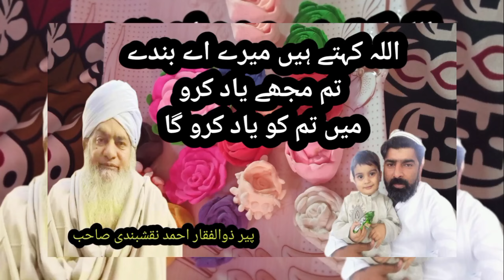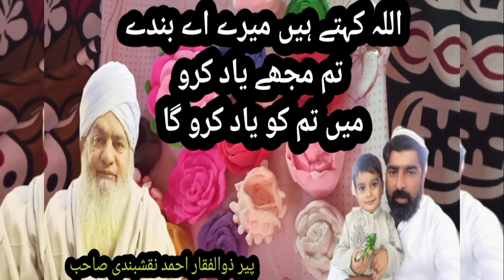زندگی بدل دینے والا بیان ایمان افروز واقعات ||پیر ذوالفقار احمد نقشبندی || زندگی بدل دی اللہ اکبر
زندگی بدل دینے والا بیان ایمان افروز واقعات ||پیر ذوالفقار احمد نقشبندی || دل میں بس جانے والا بیان اللہ اکبر